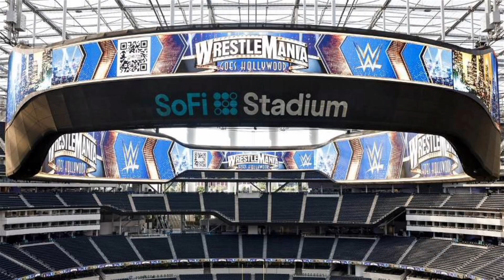WWE WrestleMania 39 Stage leaked | Future PLANS for Cody Rhodes revealed